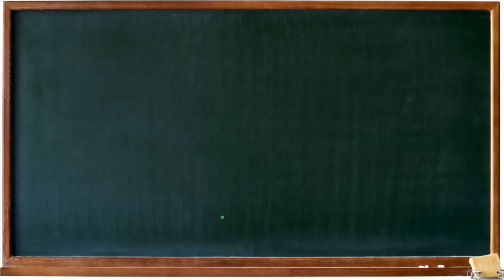Ustaz Abd Halim Shaari - Tiga Abdul dalam hidup Rasulullah SAW - 12 Mac 2017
Tazkirah Maghrib di Masjid Al-Mujahideen, Damansara Utama, Petaling Jaya pada 12 Mac 2017 oleh Ustaz Abd Halim Shaari dengan tajuk 'Tiga Abdul dalam hidup Rasulullah SAW'